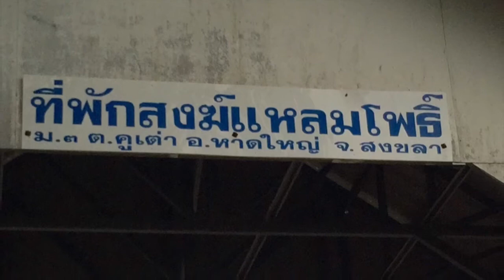Dr.Komson Wongwan Bike 17-5-58 V2